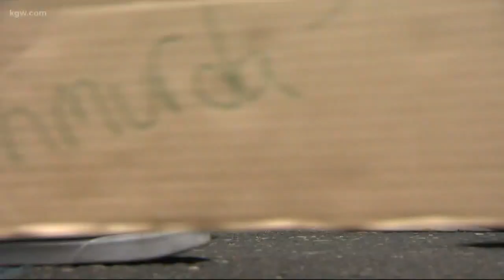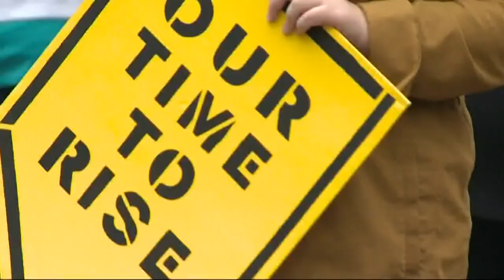Portland students lead climate strike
Hundreds of students and supporters marched through the streets of downtown Portland calling for climate justice.